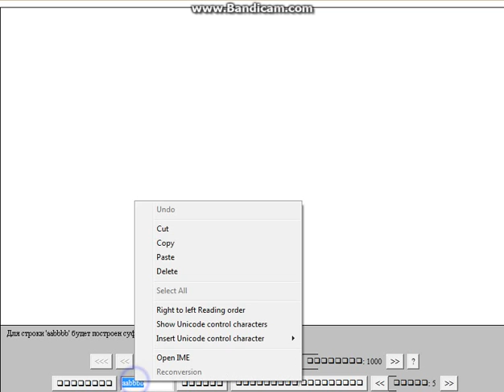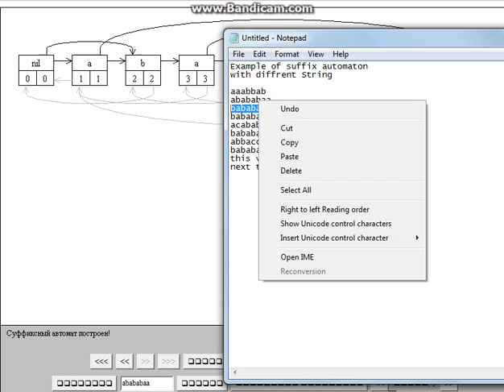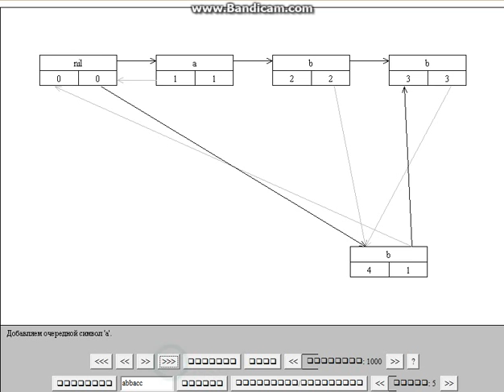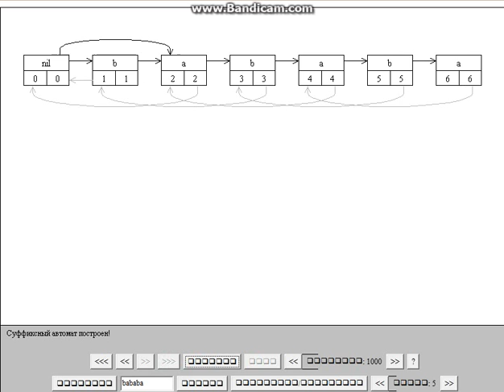Suffix Automata (Animation)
NOTE : this video just Warm Up
1)Warm Up Animation
2) tutorial of suffix Automata: complexity , Applications